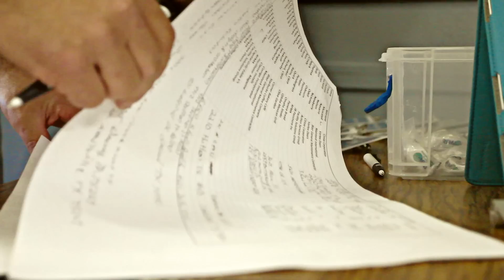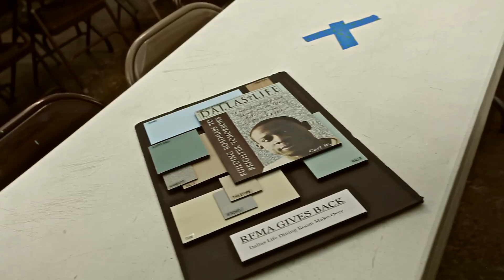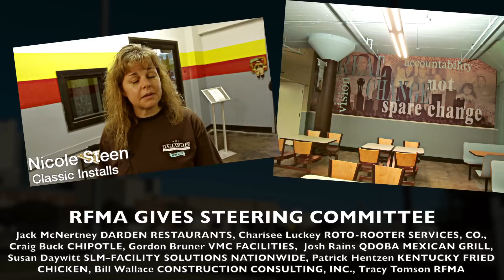RFMA Gives 2014 at Dallas Life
Video recap of RFMA Gives 2014 at Dallas Life.  Special thanks to project managers, Patrick Hentzen and Gary Richert, Pizza Hut and the many generous donors and volunteers who made it happen!